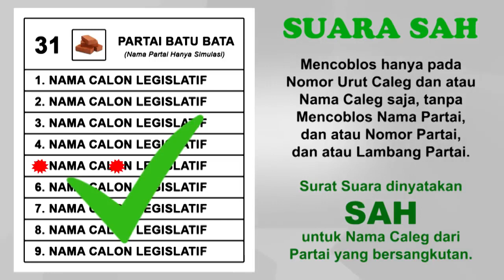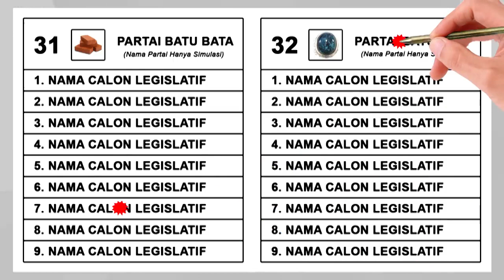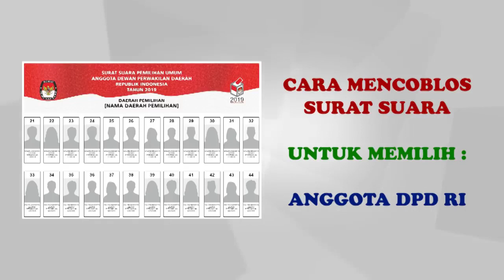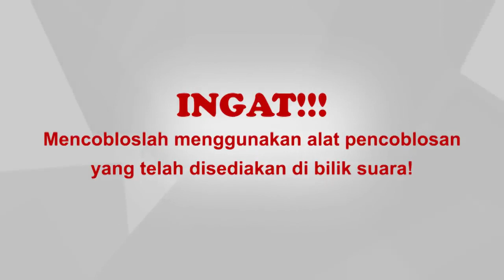29 Maret 2019